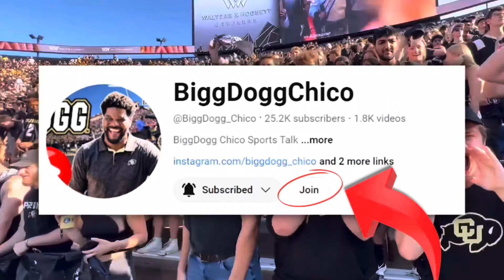Shedeur Sanders and Cam’Ron Silmon-Craig Post-Game Interview after falling 31-28 to K-State